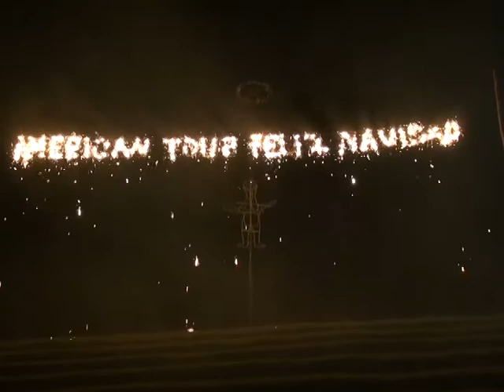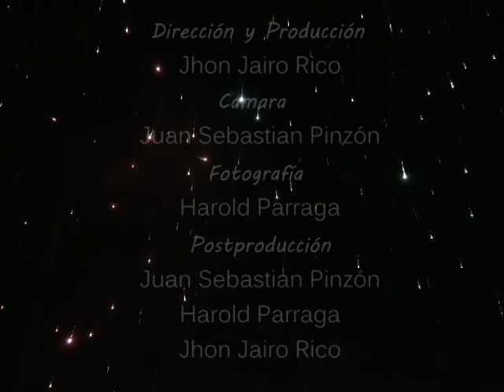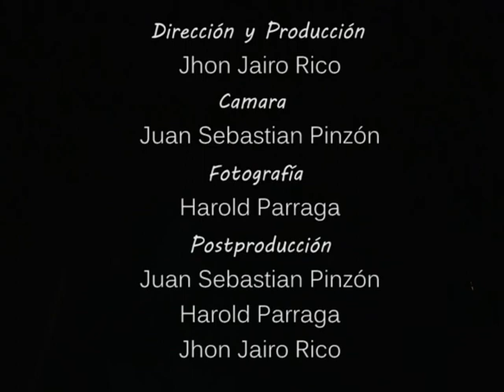JUEGOS PIROTECNICOS 2012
Juegos pirotécnicos

Una tradición familiar que ha trascendido por décadas en nuestro municipio es observar el SHOW DE JUEGOS PIROTÉCNICOS, en esta ocasión la administración municipal ¡Sopó lo construimos todos! Brindo un show pirotécnico sin antecedentes en cuanto a duración y variedad del espectáculo.